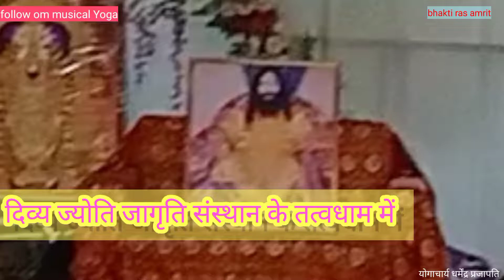djjs Yoga @ शिविर आयोजित किया गया गोंडा जिला